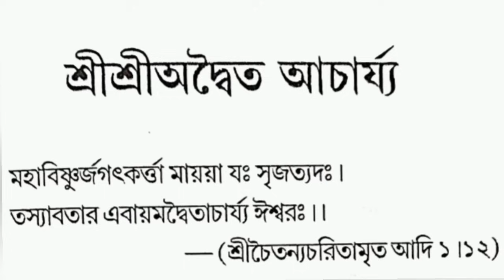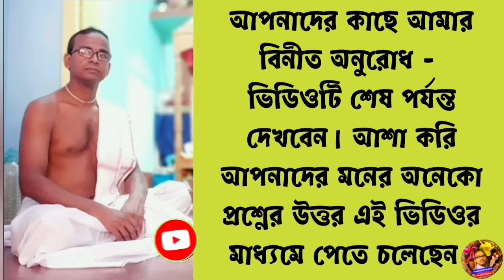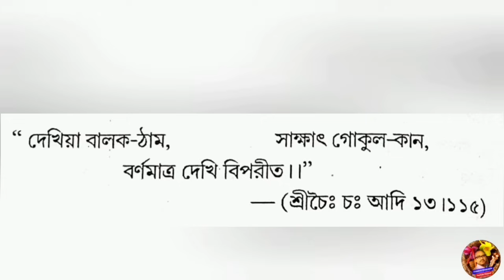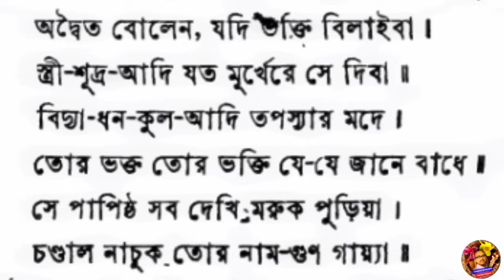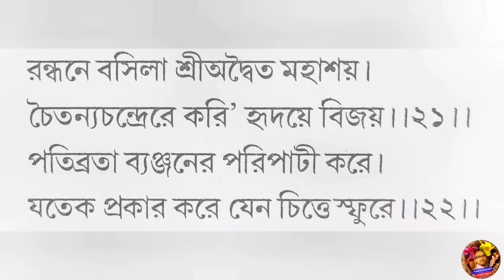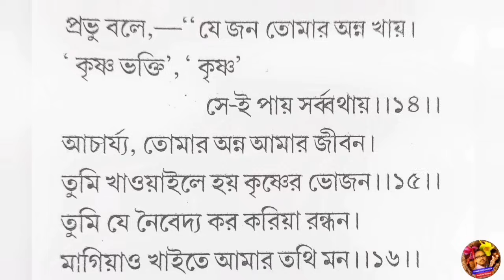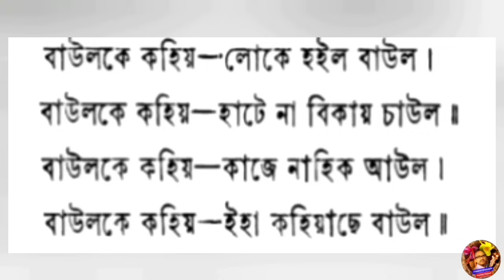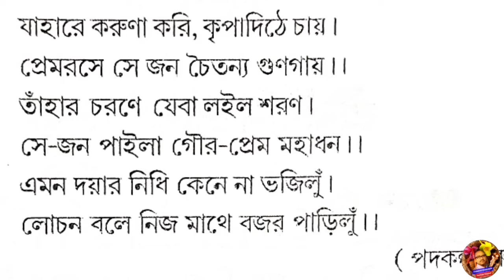Biography of Advaita Acharya | অদ্বৈত আচার্য প্রভুর জীবনী | পঞ্চতত্ত্ব | অদ্বৈত আচার্যের মহিমা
তীর্থভ্রমণ/ দর্শনীয় স্থান ভ্রমণ/ Tour and Travel